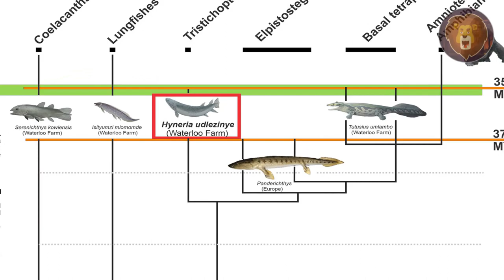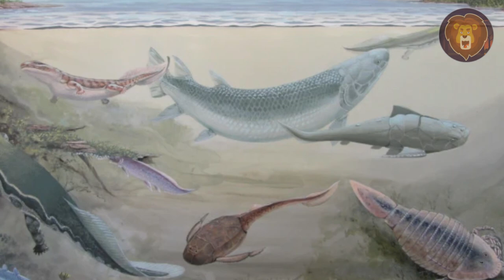This Chilling Discovery in Africa Terrified the World!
In order to find out more about our future, it is crucial to find out what has been happening throughout history. This video revolves around the exciting discoveries made in Africa that will help us to better understand some animal species. We have some newly discovered mammals, some frogs that seem like they lost their voices, and many many more. Make sure to stay with us until the end of this video and find out what chilling discovery from the year 1930 had the world baffled, and made Reymond Dart one of the most well-known scientists on this planet. Enjoy!